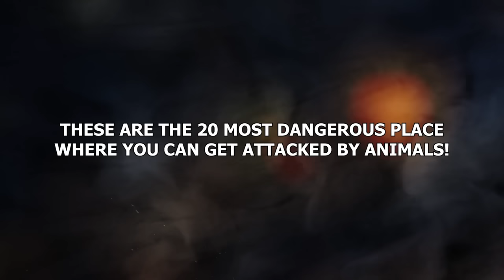20 Most Dangerous Places Where You Can Get Attacked By Animals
Animals can be cute. Animals can be our best friends. But as anybody who has watched JAWS will know, not every animal is man’s best friend. In fact, when they decide to turn on us, things can get very gnarly very fast. To that end, there are some spots on our Earth you should avoid at ALL costs. These are the 20 most dangerous place where you can get attacked by animals!